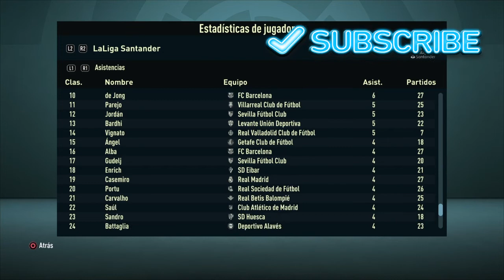MODO CARRERA con el HUESCA y ZLATAN DT en la LIGA SANTANDER | SE COMPLICA EL SUEÑO EUROPEO #5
En el video de hoy les traigo el episodio #5 de la serie de modo carrera con zlatan ibrahimovic de DT del huesca en la liga santander.

Si te gusta el fifa y quieres ver mas cosas como esta no olvides SUSCRIBIRTE para que no te pierdas ningun video y tambien estare subiendo tutoriales de celebraciones y regates ademas de cosas que quizas no sabias del modo carrera y los mejores fichajes que puedes realizar en tus partidas de modo carrera.